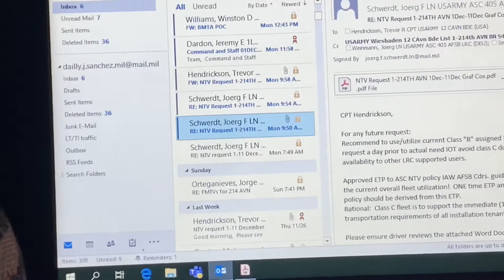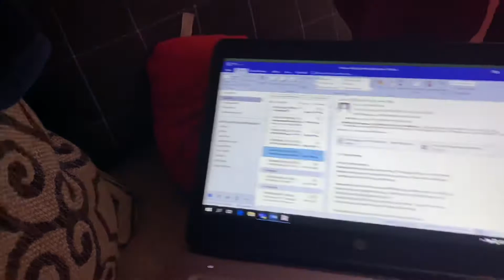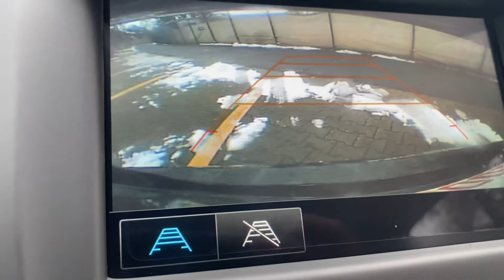Spend a week with me | my opinion on the Selena series on Netflix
My opinion about the Selena series on Netflix

Enjoy and Thank you for being  loyal subscribers Love and Kisses :)
SNAP- @libra_babyxoxo | @luis_jossimar3
FACEBOOK- Dailly J Sanchez | Luis Jossimar Sanchez

Send us letters or care packages
POX BOX - Dailly Sanchez